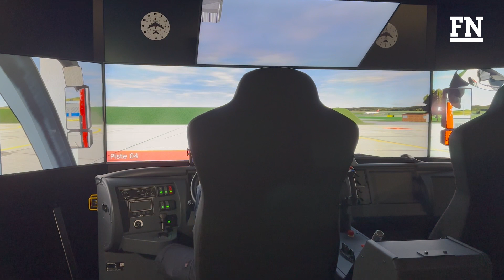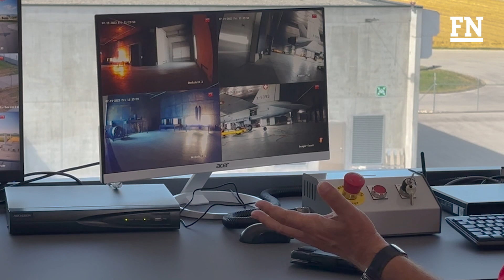Centre Phénix: 28 Mio. CHF für ein brandneues Ausbildungszentrum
Am Militärflughafen Payerne wurde das neue Ausbildungszentrum Phénix zur Bekämpfung von Bränden im Flugverkehr offiziell eröffnet. Die FN durften die Anlage besichtigen und verschiedenen Brandsimulationen beiwohnen.